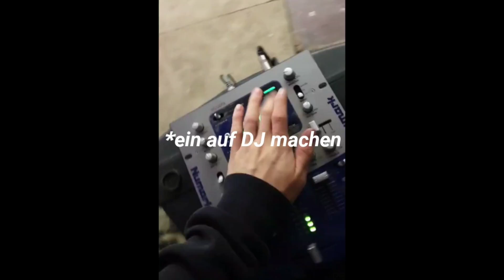9 METER SPRUNG wieder AUFBAUEN || NoDigNoRide! || HandlebarBiker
Checkt die brandneue 2020 Kollektion von Propheus Bikewear ab!

Danke nochmal an den Kameramann @main.foto! (Instagram)

JO Leute, wir hoffen euch hat das Video gefallen! Wenn ja, dann zeigt es uns mit einer positiven Bewertung. :D

✔ Videobearbeitung: Filmora, Adobe Premiere
✔ Videoaufnahme: /

Flow - Crooked Colours
Mistakes - Used

Wir sind ein paar verrückte Biker, aus dem Flachland MV, namens Handlebarbiker!